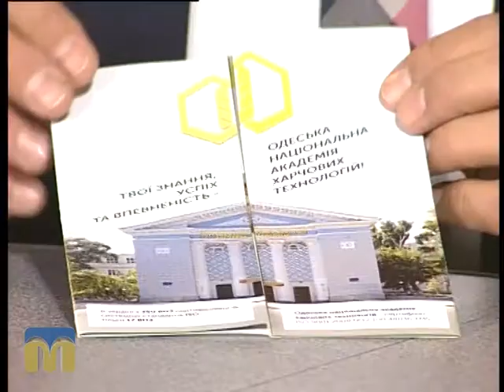Одеська національна академія харчових технологій 16.10.2015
Гості: ректор академії Богдан Єгоров і директор центру управління прийому на навчання Натела Кордзая.